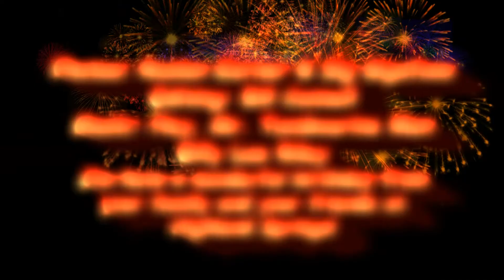Jim's Surprise Birthday Parties - Highland Springs Dallas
Happy birthday Jim - may you have many more!